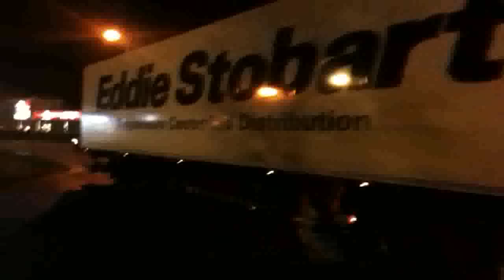Eddie Stobart Scania R-Series "Kathryn Marie"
Ok, hey everyone, so as you may have already seen on my channel, I have already filmed this particular truck at Tesco in Congleton, Cheshire once before. However, this time, I have filmed it pulling one of the Eddie Stobart temperature controlled distribution chilled trailers. I start off filming the truck outside the yard, and then again after it has reversed into the yard. This video was filmed on my iphone 3GS and then edited on my computer